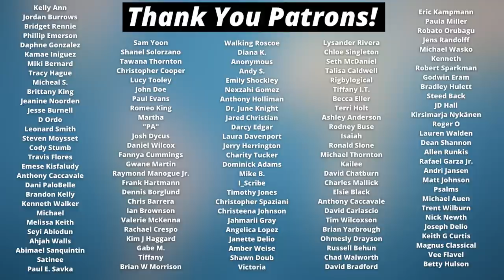The Truth About Sarah Young And "Jesus Calling"!